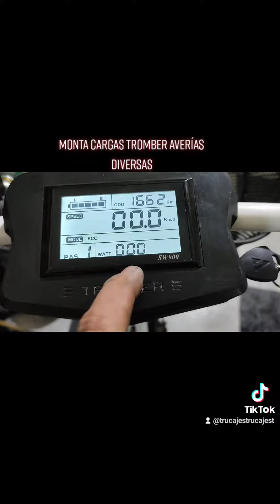monta cargas tromber eléctrico averias